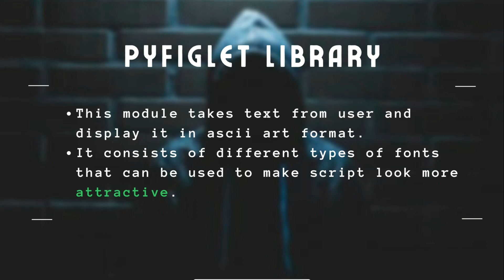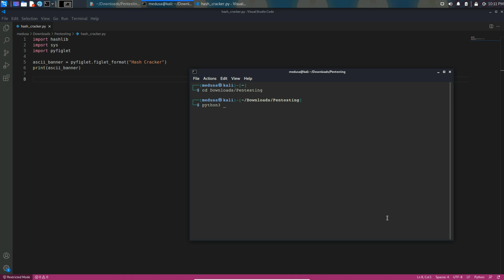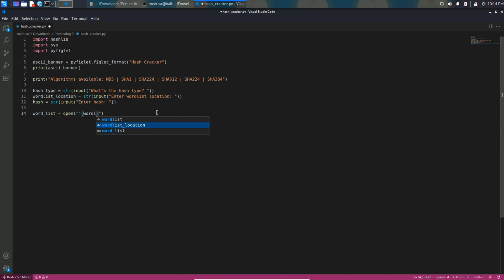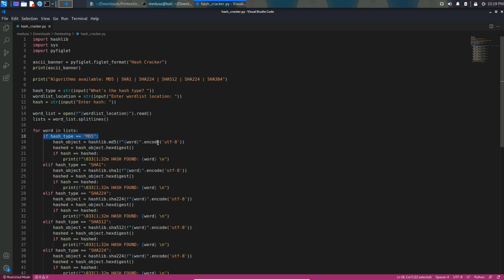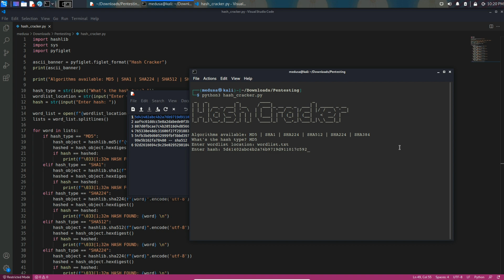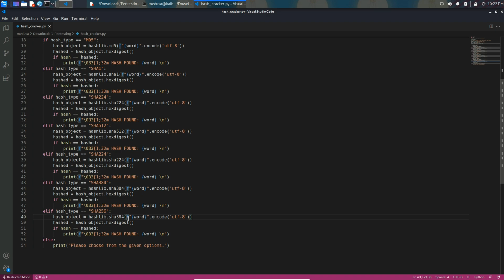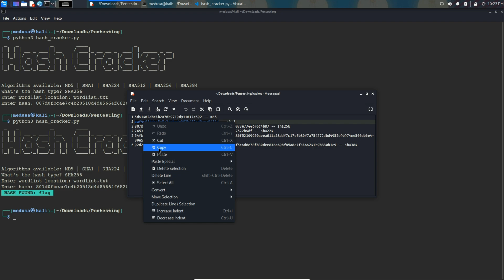Create your Own Hash Cracking Tool Using Python | With Slides | Explained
Hey, this video will teach you how you can create your own Hash Cracking tool using Python.
It is explained step by step with the help of slides and is beginner-friendly.